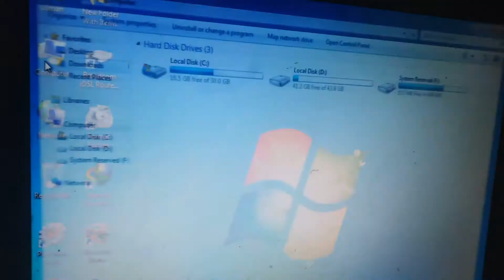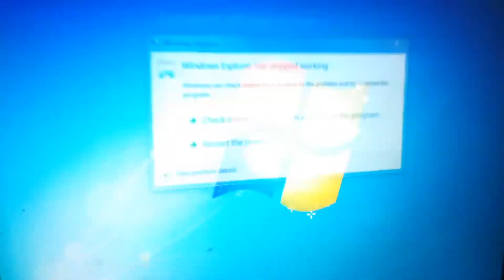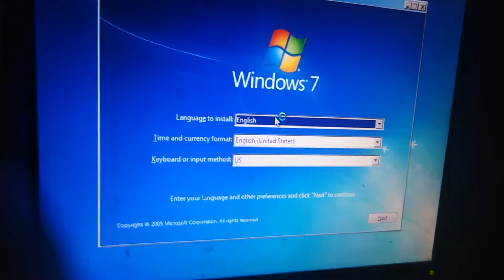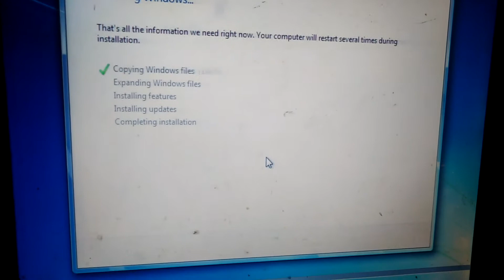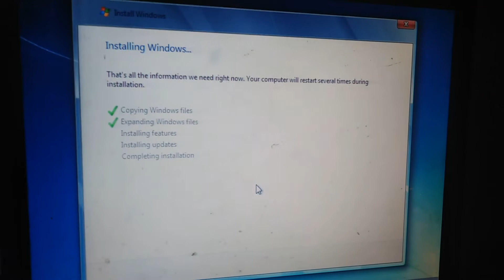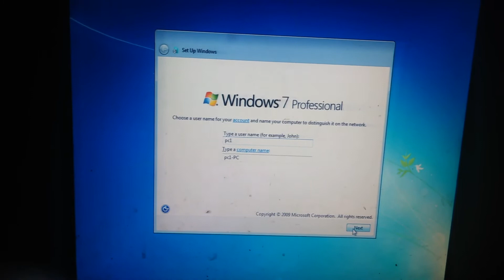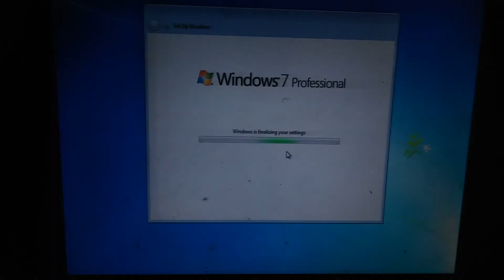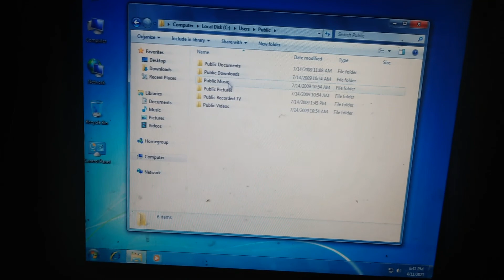Window Explorer Has Stopped Working Fix window 7||How to Install Window 7 in Urdu/Hindi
hello
dear viewer i tell you about the error of window 7 which is (window explorer has stopped working or troubleshoot problem which is gonna fix you all the problem all problem which you can fix easily.another one method told you how to install window 7 version professional install you in any type of pc easily by watching tech assistant video.